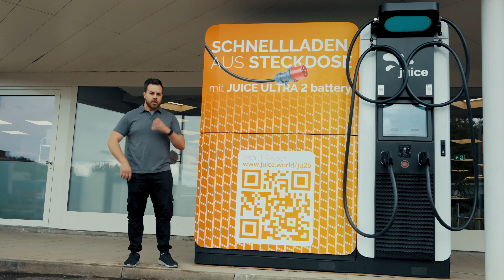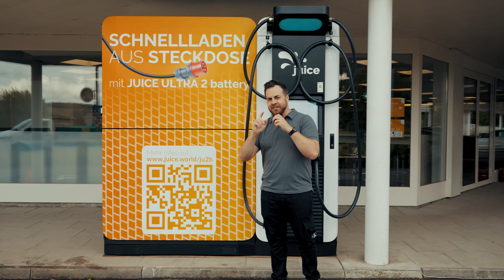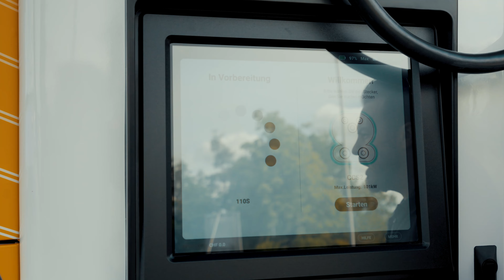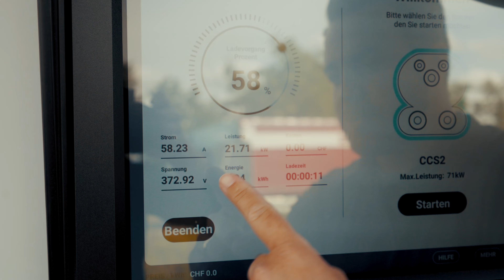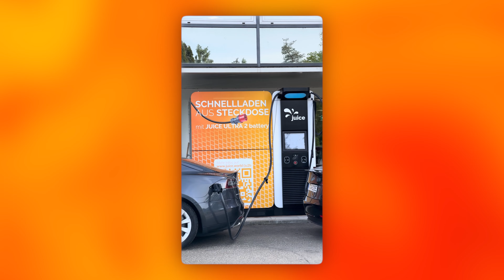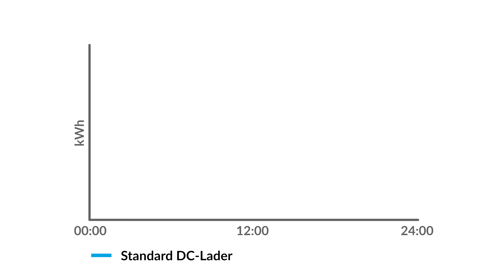Warum diese Ladestation alles verändert! - JUICE ULTRA 2 battery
Alle Infos zur neuen DC-Schnellladestation JUICE ULTRA 2 battery!

Diese DC-Station bietet schnelles Laden für Elektrofahrzeuge und das trotz ultra einfacher Installation. Zudem kann er PV-Überschussstrom speichern und in nie dagewesener Geschwindigkeit dem Fahrzeug zur Verfügung stellen.

Der JUICE ULTRA 2 battery benötigt nur eine rote Industriesteckdose und lädt zwei Fahrzeuge gleichzeitig mit bis zu 210 kW. Ideal für Unternehmen und öffentliche Einrichtungen. Hier erfährst du warum diese Ladestation die Zukunft der Elektromobilität ist.

Folge uns auch hier für die neusten Updates und Inhalte zum EV Lifestyle! 🔋🔌

Timestamps:
00:00 Intro
00:28 Was ist das?
01:20 Stromanschluss
01:56 Ladeleistung
02:23 Auto laden
03:24 Akku
04:35 Installation
04:55 Lastspitzen sparen
05:50 Solar
06:01 Outro